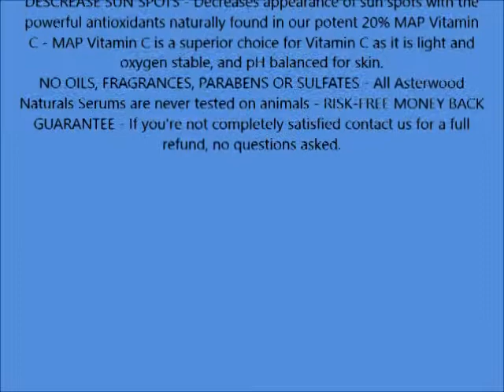Matrixyl 3000 30% + Argireline 30% + Vitamin C 20% 2 oz Serum with Organic Hyaluronic Acid 20% Red